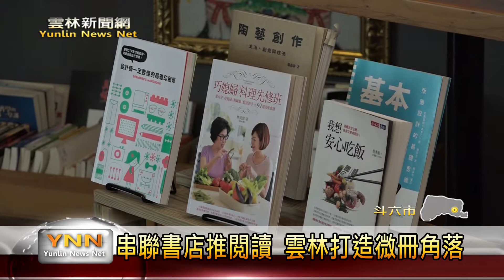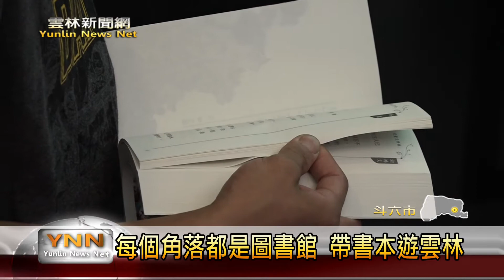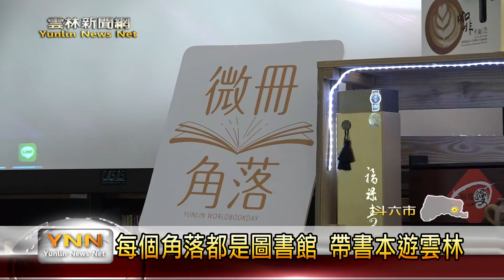雲林新聞網-串聯書店推閱讀 雲林打造微冊角落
雲林縣人口外流嚴重，書店難以生存，部分鄉鎮也只有賣文具的書局沒有書店，今年隨著文化部響應世界閱讀日，發起看書活動，雲林縣文化處也把握機會，和麥仔簝獨立書店合作，在各鄉鎮打造「微冊角落」，提供書籍閱讀，也在每個角落實行漂書活動，要讓整個雲林縣，都是民眾的圖書館。